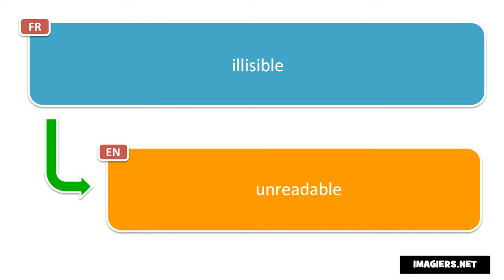How to pronounce illisible